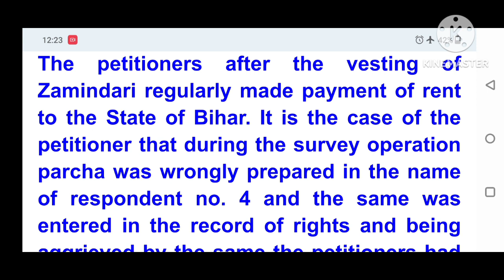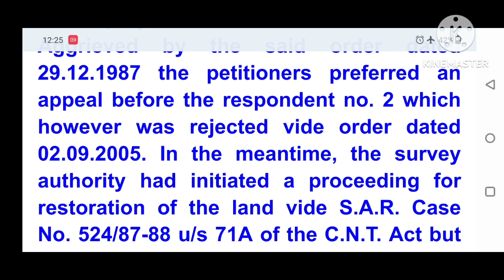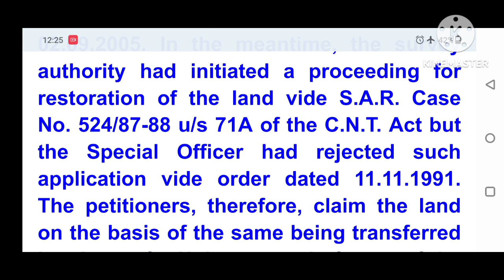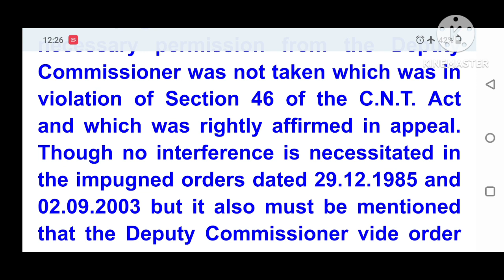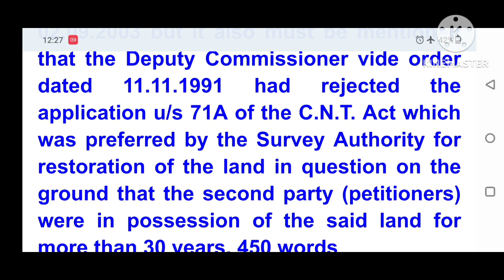Legal Dictation 112 words per minute, District Court, High Court Judgement, 112 wpm legal dictation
*The content provided is for educational and shorthand dictation purposes only

Personal Assistant
Senior Personal Assistant
ssc stenographer exam
legal matters

The petitioners after the vesting of Zamindari regularly made payment of rent to the State of Bihar. It is the case of the petitioner that during the survey operation parcha was wrongly prepared in the name of respondent no. 4 and the same was entered in the record of rights and being aggrieved by the same the petitioners had preferred an application u/s 89 of the C.N.T. Act being Misc. Case No. 2/Chanho of 1981. In the said case the respondent no. 4 had also filed an application on 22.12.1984 supporting the case of the petitioners and also clearly stating that the respondent no. 4 does not have any objection if the lands are recorded in the name of the petitioners. However, the respondent no. 3 vide impugned order dated 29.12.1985 rejected the application preferred by the petitioners u/s 89 of the C.N.T. Act on the ground that the land which the petitioners claim was not transferred in accordance with Section 46 of the C.N.T. Act as the prior permission of the Deputy Commissioner was not taken. Aggrieved by the said order dated 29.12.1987 the petitioners preferred an appeal before the respondent no. 2 which however was rejected vide order dated 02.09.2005. In the meantime, the survey authority had initiated a proceeding for restoration of the land vide S.A.R. Case No. 524/87-88 u/s 71A of the C.N.T. Act but the Special Officer had rejected such application vide order dated 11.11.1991. The petitioners, therefore, claim the land on the basis of the same being transferred by virtue of a Hukumnama in favour of the father of the petitioners and the litigation had started on account of the purported wrong entry of the name of the respondent no. 4 in the record of rights. Though respondent no. 4 has supported the case of the petitioners and has stated about his no objection if the entries are corrected and the name of the petitioners are inserted in the record of rights in place of respondent no. 4 but as it appears from the impugned order dated 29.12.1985 necessary permission from the Deputy Commissioner was not taken which was in violation of Section 46 of the C.N.T. Act and which was rightly affirmed in appeal. Though no interference is necessitated in the impugned orders dated 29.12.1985 and 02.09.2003 but it also must be mentioned that the Deputy Commissioner vide order dated 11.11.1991 had rejected the application u/s 71A of the C.N.T. Act which was preferred by the Survey Authority for restoration of the land in question on the ground that the second party (petitioners) were in possession of the said land for more than 30 years. 450 words